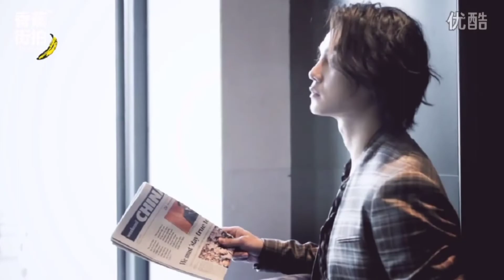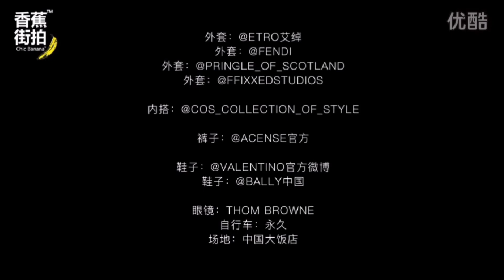尹正 x Chic Banana 20160801